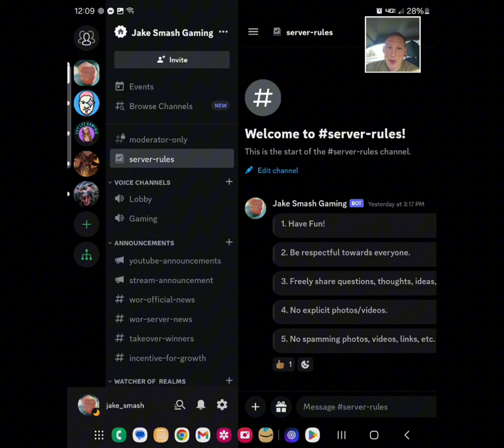This is crazy! Come win a free takeover! Watcher of Realms.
Join the Jake Smash discord server here!